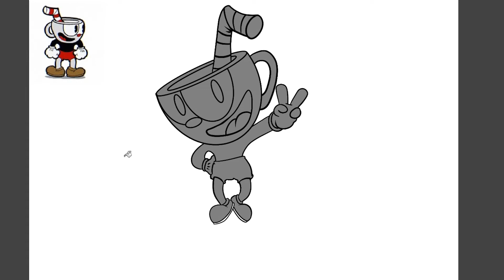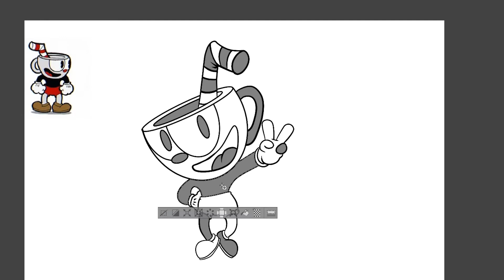CUPHEAD zeichnen [Wacom Cintiq 13HD-Speed Painting]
Wie soll man diese Zeichnung nennen? Ist es ein Fanart, ein Artwork oder einfach eine Zeichnung einer Gamefigur?

Es ist einer der Hauptfiguren vom Game "CUPHEAD"

---zu Testzwecken schalte ich bei diesem Video Werbung---

Digitales zeichnen? Das Wacom Cintiq 13HD ist geeignet um digitale drawings und Artworks zu zu zeichnen.

In kombination mit Photoshop CC oder Studio Clip Paint zeichne ich hauptsächlich Comic, Anime, Manga und Cartoon in Speedpainting.

Spezialisiert habe ich mich auf Anime, Manga und Minecraft.